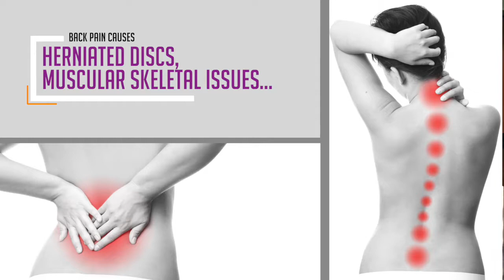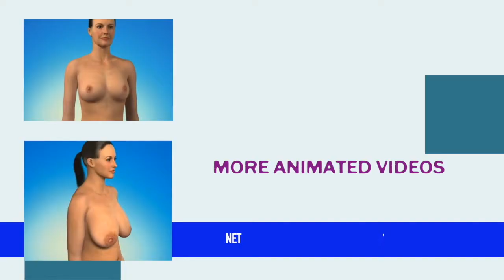Will Breast Reduction Help Back Pain? (Question Answered) 🚩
Will Breast Reduction Help Back Pain?
Is breast reduction surgery effective in treating back pain?

The answer to that question is:

YES

Breast reduction surgery has shown to be very effective in treating back pain, and some of the associated symptoms. Neck pain, shoulder pain, skin irritation, all of these things are treated by breast reductions.

Now, it's important to distinguish back pain in the sense that it may be due to other musculoskeletal issues. Some of these issues may be herniated discs, maybe other musculoskeletal issues related to trauma such as accidents, or falls.

And in most cases that becomes quite obvious simply from recognizing that the gravitational forces that are imposed on the frame body with large pendulous breasts it can definitely have an effect.

Breast reduction surgery has been effective in treating back pain and with the proper evaluation and the proper guidance through your primary physician and your plastic surgeon you should be able to determine whether or not it's the right procedure for you.